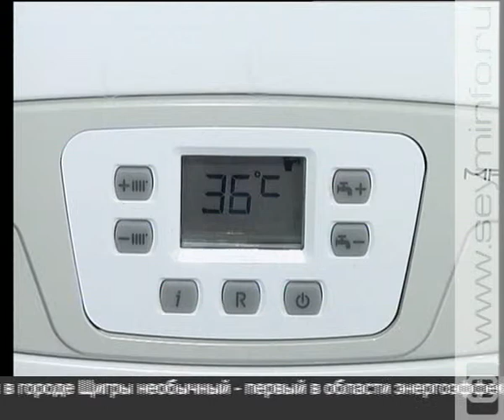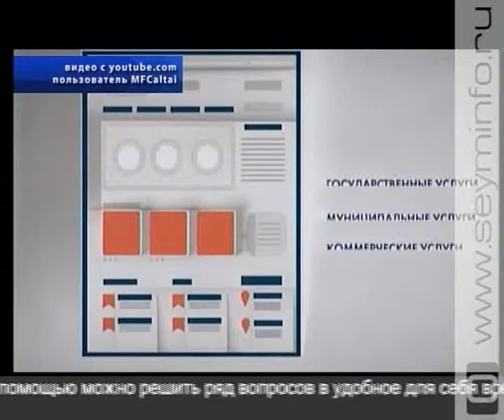«Власть. Открытая политика» 16.06.14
В студии - ВРИО губернатора Курской области Александр Михайлов.